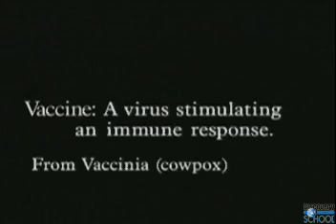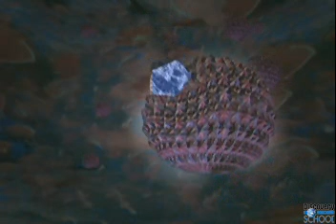Understanding Viruses part 6/17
Vaccines and the Treatment of Viruses